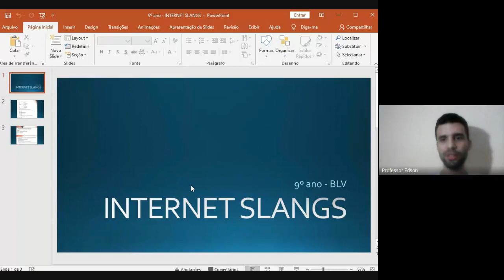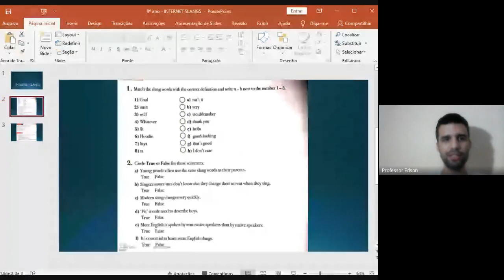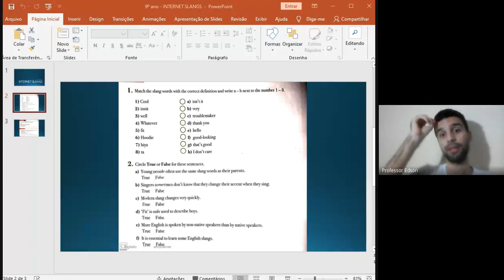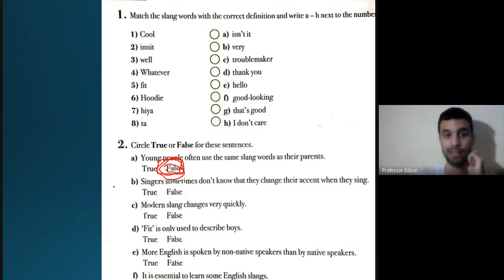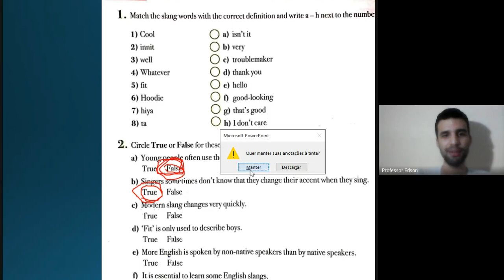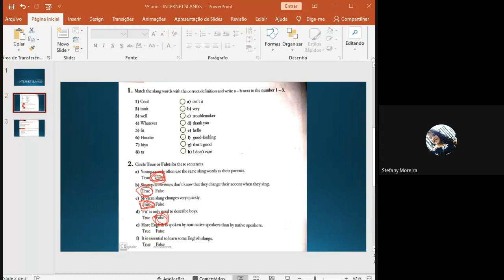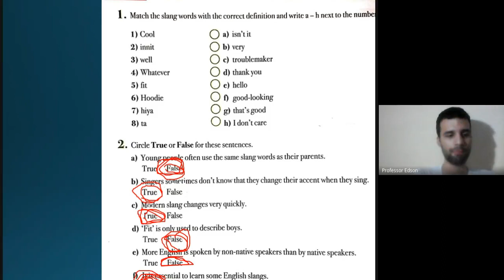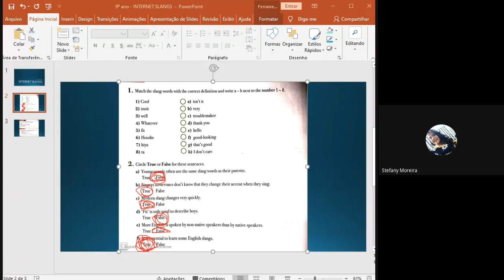08/05/2020 - Inglês - 9º ano